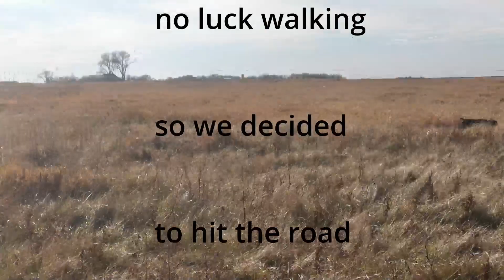South Dakota trip day 2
Day 2 of my trip to South Dakota the morning started off with a insane close up of a nice 4x4 buck then we were headed out to walk more public ground.